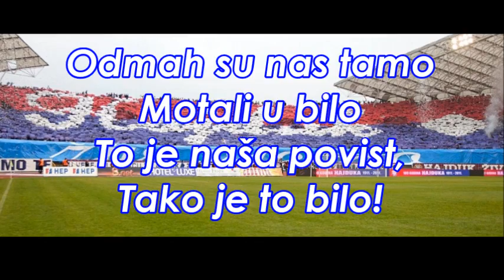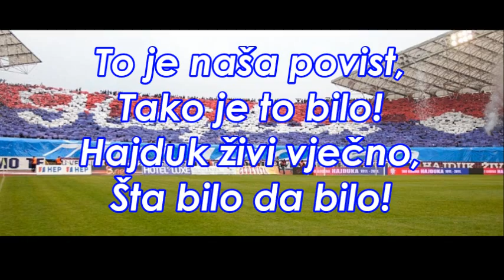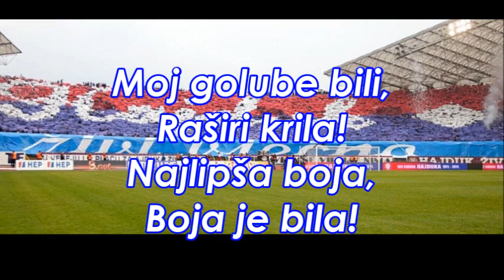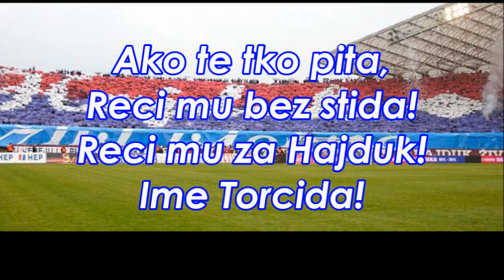Ako te tko pita - HNK Hajduk Song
HNK Hajduk is one of the oldest and one of the biggest football clubs on Balkans. It was founded in 1911., and throughout history, Hajduk has won 2 titles in Kingdom of Yugoslavia, 7 titles in SFR of Yugoslavia, and 6 titles of Recpublic of Croatia. The biggest succes in European competitions was in 1984., when Hajduk was eliminated in semi-final of UEFA Cup by Tottenham.